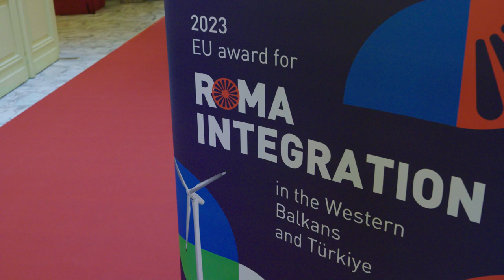2023 AB Roman Entegrasyon Ödülü töreni 🇪🇺🇹🇷 The ceremony of 2023 🇪🇺EU Award for Roma Integration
BatıBalkanlar ve Türkiye'de 🇪🇺AB Roman Entegrasyon Ödülü töreni! 👏🏆

The ceremony celebrating the winners of 2023 🇪🇺EU Award for Roma Integration in the WesternBalkans and Türkiye! 👏🏆